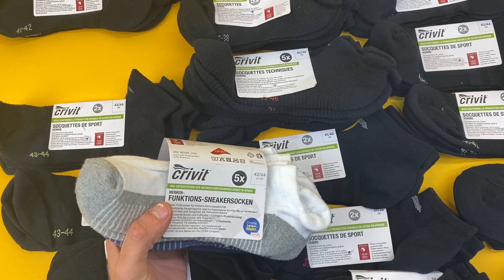Лот 709-036530, Шкарпетки мікс, Crivit Вага 3,850 кг (131 шт) Ціна 3260 грн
Шкарпетки мікс короткі Crivit ( утеплені )